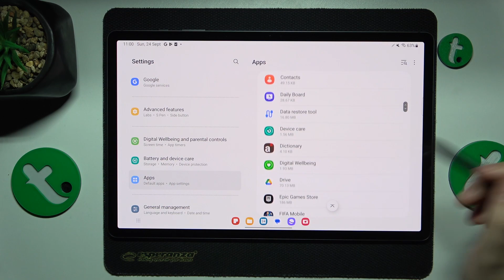How to Clear App Cache and Data on SAMSUNG Galaxy Tab S9 Plus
In this tutorial, we'll show you how to clear the cache and data of any particular app on your Samsung Galaxy Tab S9 Plus. This can help to resolve issues with apps crashing, freezing, or running slowly. We'll take you through the steps needed to clear the cache and data for any app, including built-in apps like Chrome and third-party apps like Facebook. With this easy-to-follow guide, you can keep your Galaxy Tab S9 Plus running smoothly and avoid frustrating app issues

How to delete app user data on SAMSUNG Galaxy Tab S9 Plus? How to erase the app cache on SAMSUNG Galaxy Tab S9 Plus? How to clean the storage on SAMSUNG Galaxy Tab S9 Plus?